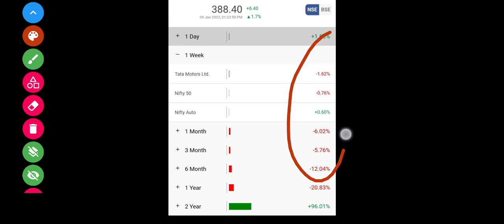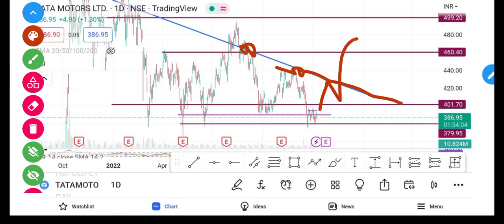Tata Motors Share Latest News | Tata Motors Share Analysis | Tata Motors Target | @Traders Dream